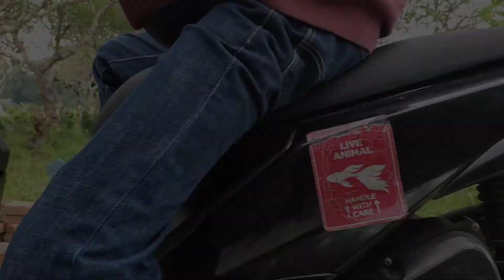KURIR NDLODOK || TAKUT HUJAN